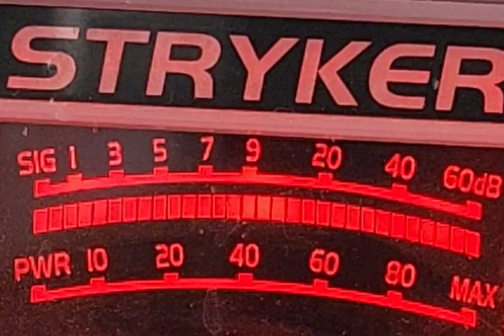too big,question mark